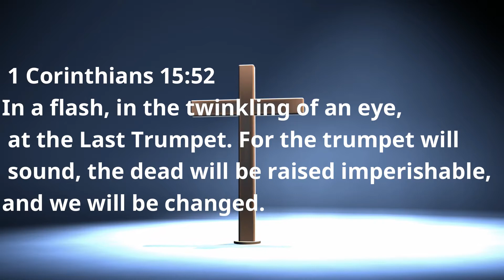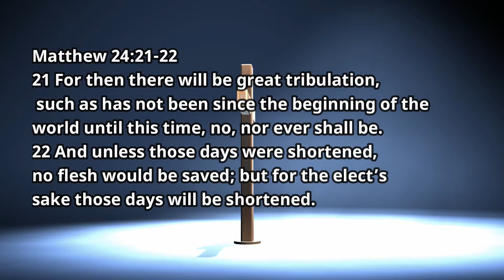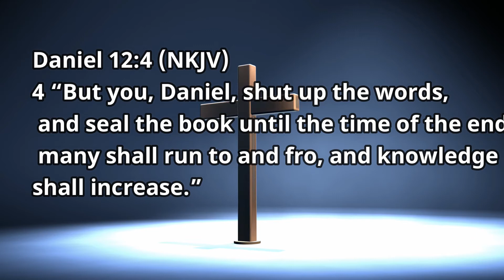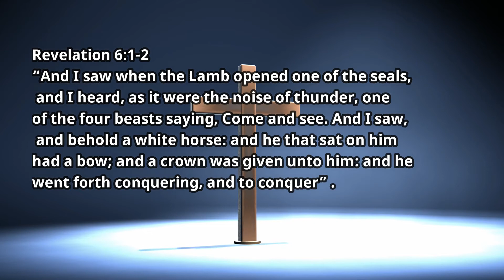END TIMES - Seven Seals (Pt. 1)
Speaker : Pr. Henry Nilam
Servants of God Apostolic Church
Dubai, UAE